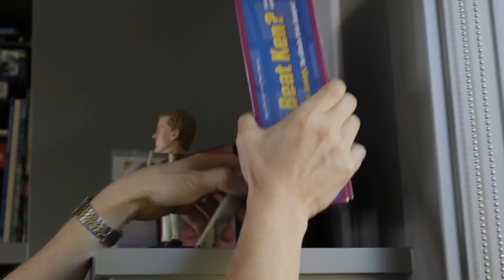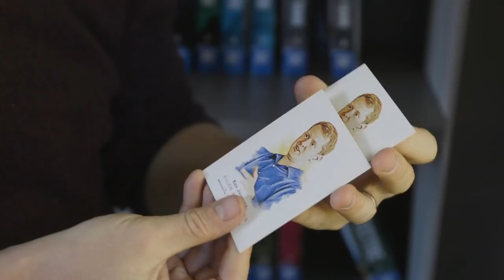KEN JENNINGS: ‘JEOPARDY! CHANGED EVERYTHING’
Watch how Jeopardy! changed everything for Ken Jennings.

Jeopardy! KenJennings J!Effect